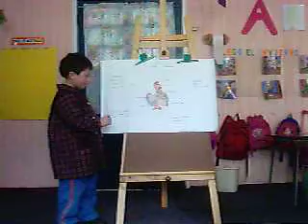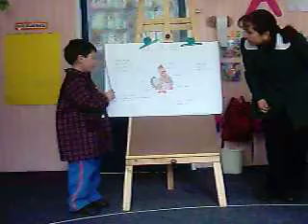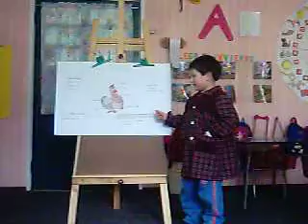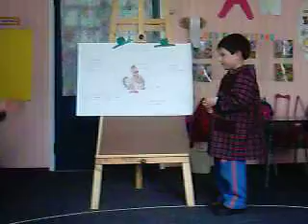disertación de la gallina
mi hijo mayor disertando de la gallina.